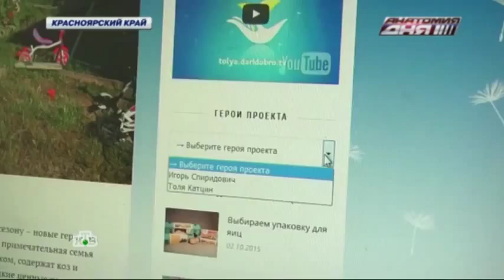Анатомия дня. Толя Катцин